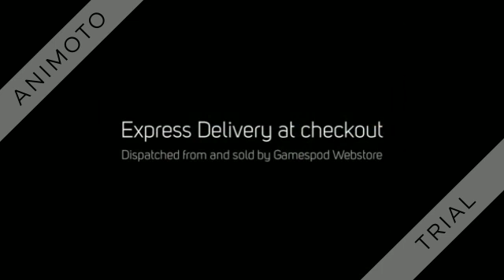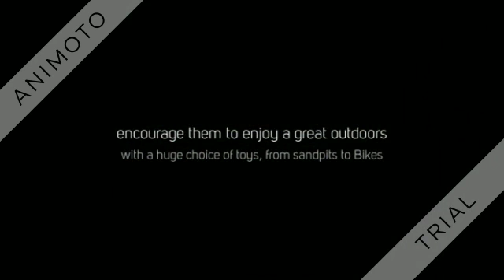Nerf Rival Khaos MXVI-4000 (RED) by Nerf Rivals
Nerf Rival Khaos MXVI-4000 (RED)
by Nerf Rivals
5.0 out of 5 stars 1 customer review
Price:£89.99 FREE UK delivery.
Only 1 left in stock - order soon.
Estimated delivery 11 - 13 Aug. when you choose Express Delivery at checkout. Details
Dispatched from and sold by Gamespod Webstore.